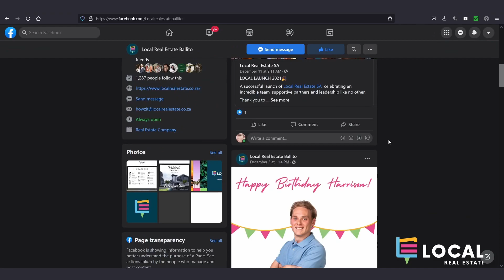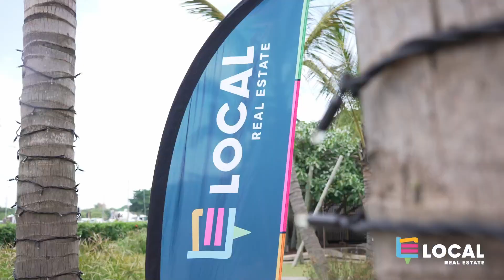Unlock Your Potential with Local Real Estate: A Message from Managing Director, Graham White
Embark on a transformative journey in the real estate industry with Local Real Estate. In this exclusive video, our esteemed Managing Director, Graham White, articulates the compelling reasons behind choosing Local Real Estate as your professional home.

Training and Mentorship Excellence: Graham delves into our meticulous training programs and mentorship initiatives meticulously crafted to shape industry leaders. Discover how our commitment to professional development ensures your continuous growth.

Comprehensive Support Teams: Gain insight into our comprehensive support infrastructure encompassing marketing, listings, CRM, and administrative teams. These critical pillars are finely tuned to provide a seamless and efficient experience, allowing you to focus on what you do best – real estate.

Unparalleled Resources and Technology: Graham outlines the cutting-edge resources and technology at your disposal. From state-of-the-art CRM systems to innovative marketing tools, Local Real Estate equips you with the resources needed to thrive in the competitive real estate landscape.

Local Real Estate isn't just a workplace; it's a strategic career move. Whether you're a seasoned professional seeking a new challenge or a budding talent ready to make your mark, Graham invites you to explore the opportunities that await you.

Ready to elevate your real estate career? Watch the video and discover why Local Real Estate is the destination for those who aspire to lead and succeed.